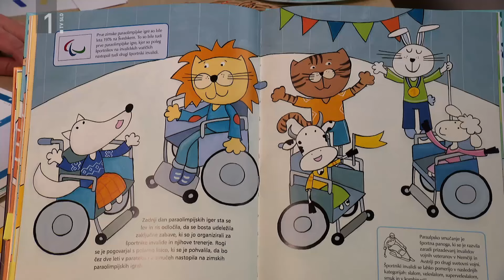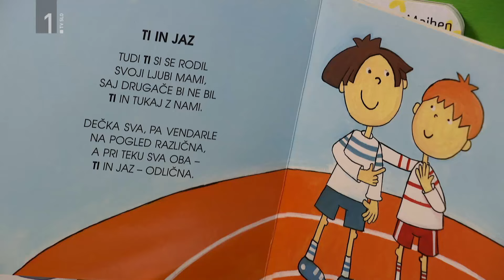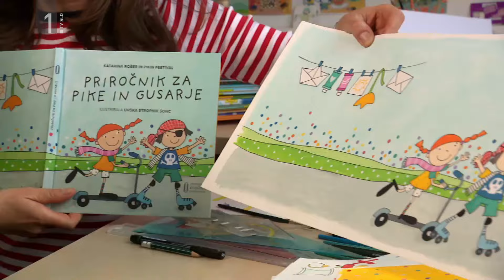Firbcologi: ilustrator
Kakšno je delo ilustratorja?